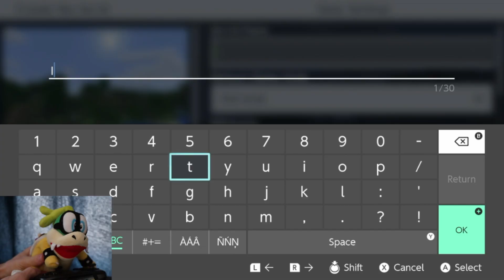Iggy Plays Minecraft Survival Episode 1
Iggy Koopa is back at it again playing Minecraft survival in a new world with many new adventures to come! What will happen!?